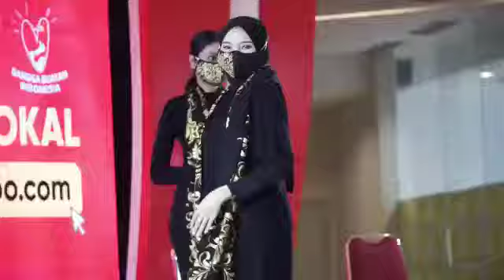K-UKM Expo 2021 bersama Komunitas Usaha Kreatif Jawa Timur